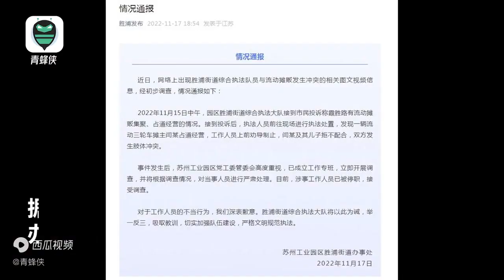苏州多名城管殴打商贩并踹头？官方致歉：涉事人员停职接受调查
视频日期；2022年11月18日 中国#2022#苏州官方致歉：涉事人员停职接受调查 - 今日头条